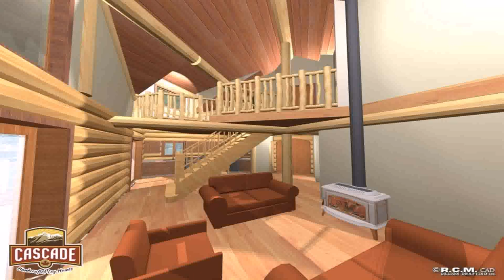Cottage House Plans Under 1500 Sq Ft - Gif Maker DaddyGif.com (see description)